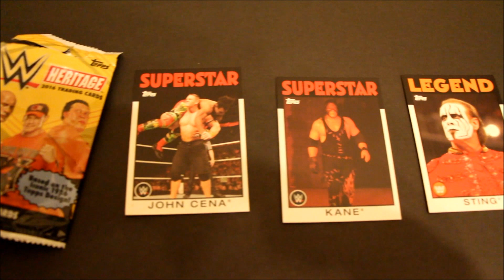2016 Topps WWE Heritage Packs from Dollar Tree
Sorry for the sound and quality. I just put this together in a hurry. This is what I got from 2 packs. These are very nice looking cards. Based on the 1986 Topps Baseball designs,